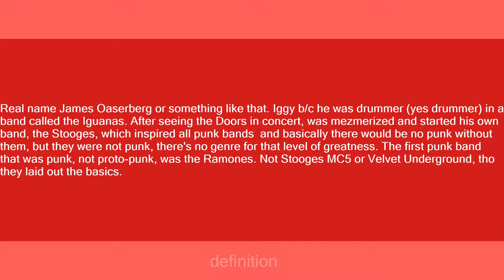Iggy Pop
Slang flashcards: